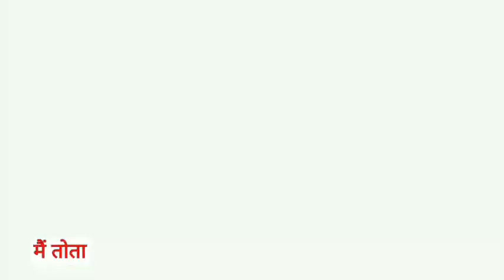Main Tota Main Tota | मैं तोता मैं तोता | Popular Hindi Rhymes | Cartoon Video | Hindi Kahaniyan